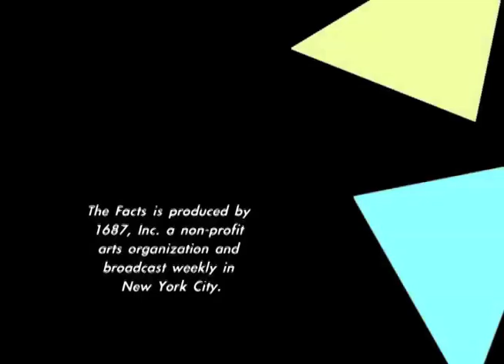Slice of THE FACTS_ The Fix Is In.3.1